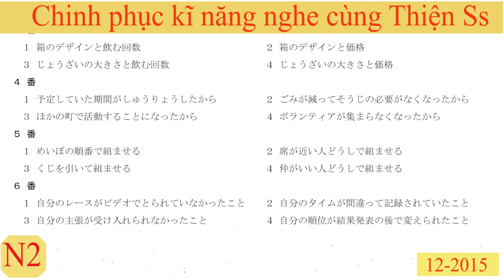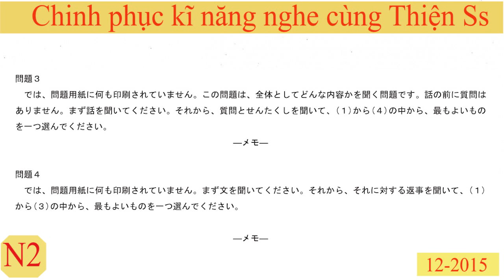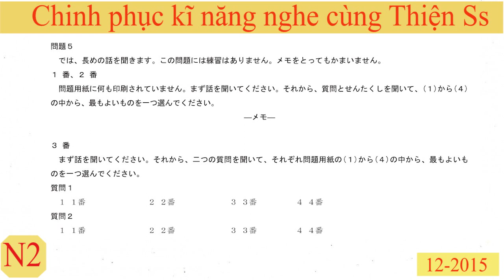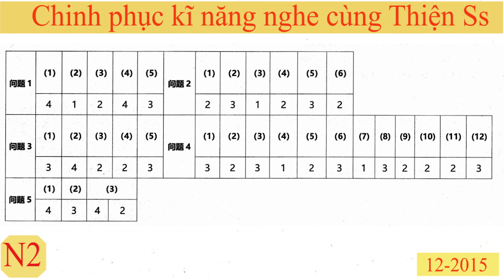Nghe N2 12_2015